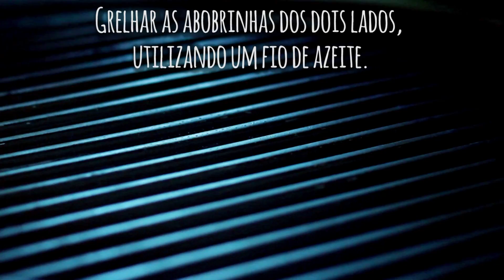Denydecook - Abobrinha com chantily de queijo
Entre na linha com a gente e tome nota da receita

2 abobrinhas cortadas em rodelas não muito finas

1 ricota pequena

300 ml creme de leite fresco

cebolinha, hortelã, castanhas e azeite pra finalizar.

Grelhar as abobrinhas dos dois lados, utilizando um fio de azeite. Depois de grelhadas, temperar com sal e pimenta. Reservar. Bater o creme de leite em ponto de chantilly, acrescentar a ricota bem amassada. Temperar com sal, pimenta, cebolinha picada finamente e azeite em fio. Em cima de cada rodela de abobrinha grelhada, colocar o chantilly e decorar com folhas de hortelã.

Curtiu? Faça, compartilhe e use as hastags DenyDeCook VaiAli GastroComAmor.